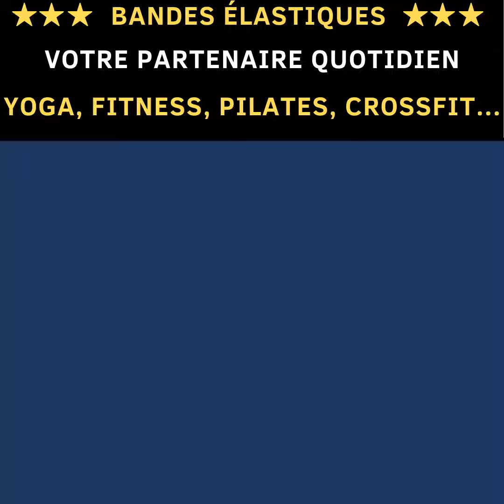Bandes élastiques Yoga, Fitness, Pilates, Crossfit, Musculation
✔️ BANDES ÉLASTIQUE POUR AUGMENTER VOTRE FORCE ET VOTRE SOUPLESSE. ILS VOUS AIDENT À ÉTIRER PLUS EFFICACEMENT TOUT VOTRE CORPS ET À AMÉLIORER LES MOUVEMENTS DE VOS JAMBES, HANCHES, TAILLE, BRAS ET DOS, ETC.
✔️ MATÉRIAUX EN LATEX NATUREL DE HAUTE QUALITÉ, RESPECTUEUX DE L'ENVIRONNEMENT, RÉSISTANT À L'USURE ET À LA DÉCHIRURE, DURABLE ET FLEXIBLE AVEC UNE SURFACE ANTI-DÉRAPANTE, NE GLISSE PAS PENDANT L'ENTRAÎNEMENT.

✔️ 5 INTENSITÉS DIFFÉRENTES: BANDES ÉLASTIQUES DE DIFFÉRENTES COULEURS CORRESPONDENT À DIFFÉRENTS NIVEAUX DE RÉSISTANCE AFIN DE RÉPONDRE AUX DIVERS BESOINS D'ENTRAÎNEMENT. VEUILLEZ CHOISIR UN NIVEAU APPROPRIÉ À EXERCER SELON VOTRE CONDITION PHYSIQUE.

✔️ LÉGER ET FACILE À TRANSPORTER: VOUS POUVEZ LE METTRE FACILEMENT DANS LE SAC NOUS VOUS FOURNISSONS ET VOUS ENTRAÎNER N'IMPORTE OÙ À TOUT MOMENT, À LA MAISON, AU BUREAU, AU GYMNASE, À L'EXTÉRIEUR, PENDANT LE VOYAGE, ETC.

✔️ CE BANDE D'EXERCICES PRÉSENTE UNE RÉSISTANCE ÉLEVÉE À LA TRACTION ET NE PERDRA PAS SON ÉLASTICITÉ AVEC LE TEMPS. SA SUPER DURABILITÉ GARANTIT UNE LONGUE DURÉE DE VIE. IDÉAL POUR LA FITNESS, LA PERTE DE POIDS, LES ÉTIREMENTS, LES ENTRAÎNEMENTS, LA RÉÉDUCATION, LA PHYSIOTHÉRAPIE, ETC.

5 X BANDE DE BOUCLE DE RÉSISTANCE
1 X SAC EN TISSU
1 X BOÎTE-CADEAU
1 X MANUEL D'UTILISATION